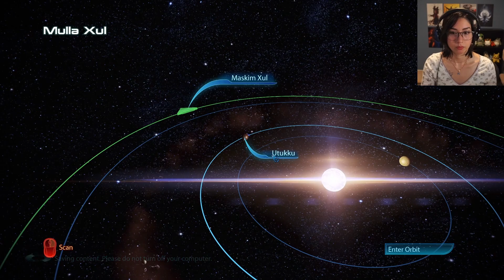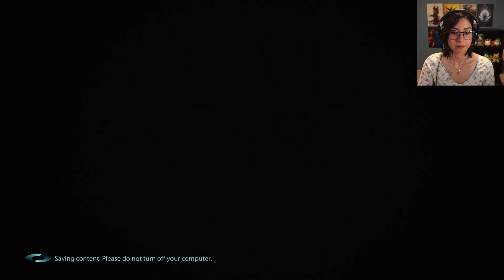You’re a Good Friend | Mass Effect 3 Legendary Edition - Part 17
The Reapers are attacking Earth and all organic life in the universe is facing extinction. The responsibility lies on Commander Shepard to unite the galaxy and defeat the Reapers once and for all.